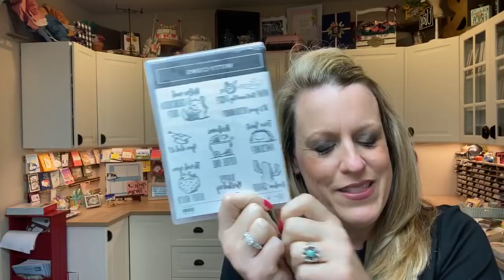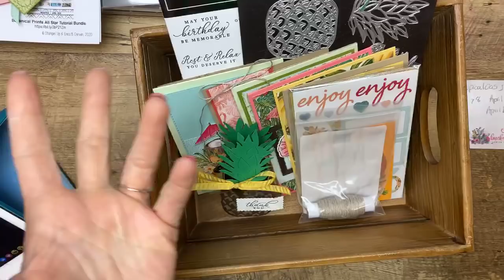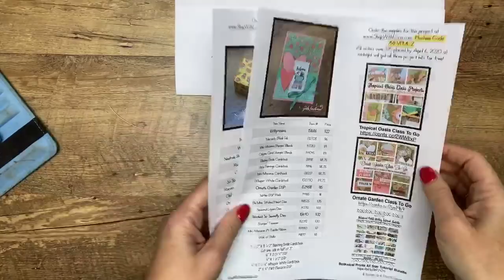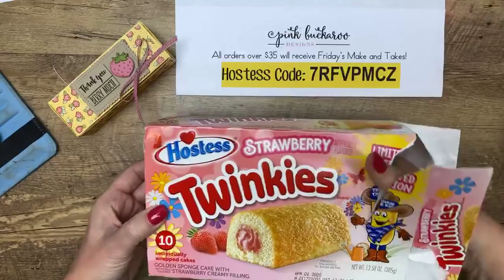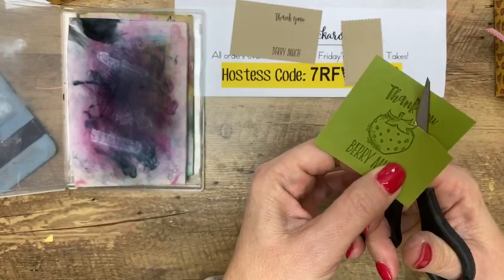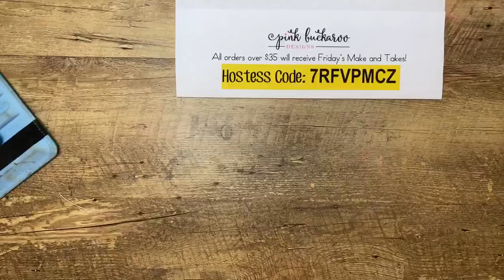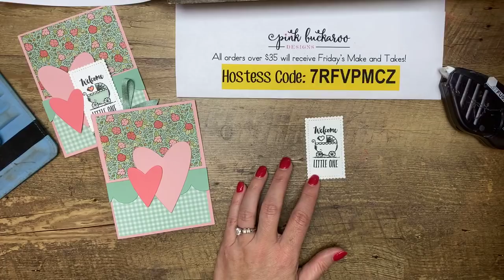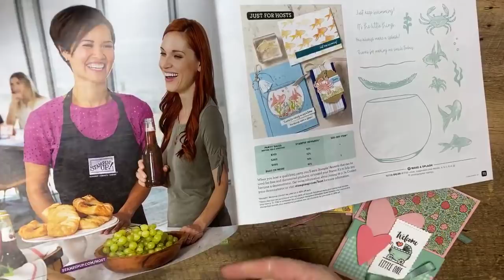Facebook Friday- Witty-cisims (recording)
This is a recording of my Facebook Live on April 3, 2020